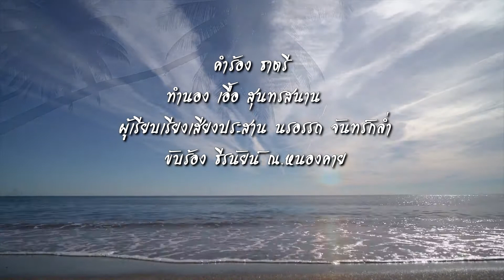เสียงกระซิบจากเกลียวคลื่น ธีรนัยน์ ณ หนองคาย วงดุริยางค์ซิมโฟนีกรุงเทพ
ติดตามอ่านรายละเอียดประกอบคลิปนี้ได้ที่บทความเรื่อง
  เมื่อนานหลายปีมาแล้ว คือปี 2555 ลุงชาติได้ทำหน้าที่เป็นผู้ถ่ายภาพให้กับงานมงคลงานหนึ่ง ซึ่งทางเจ้าภาพของงานเป็นผู้ที่นิยมชมชอบดนตรีประเภท วงดุริยางค์ซิมโฟนี เป็นอย่างมาก ผู้ควบคุมเครื่องเสียงในงานแห่งนี้ ได้นำเพลงชุด Bangkok Symphony Orchestra  Plays  Suntaraporn มาเปิดคลอในงานมงคลนี้ เป็นที่ถูกอกถูกใจแก่ท่านเจ้าภาพของงานเป็นอย่างมาก และท่านผู้ควบคุมเครื่องเสียง ก็ได้มอบเพลงชุดนี้ให้กับลุงชาติมาด้วย เพื่อให้ลุงได้ใช้ประกอบกับภาพสไลด์โชว์ส่งให้กับทางเจ้าภาพ ภาพในชุดนั้น ก็เป็นที่ถูกอกถูกใจแก่ท่านเจ้าภาพของงานด้วยเช่นกัน

  ปีนี้ปลายปี 2563 ได้รื้อได้ค้นชั้นวางแผ่นเพลงแผ่นหนัง จึงได้เอาเพลงชุดนี้มาเปิดฟังอีกครั้ง เพลินกับเพลงชุดนี้อีกครั้ง ชื่อชุด วงดุริยางค์ซิมโฟนีกรุงเทพ Bangkok Symphony Orchestra Plays Suntaraporn  ในเพลงชุดนี้มีเพลงร้องของวงสุนทราภรณ์อยู่ 18 เพลง มีเพลงสุดท้ายเป็นเพลงชุดบรรเลงแบบเมดเล่ย์

  ตัดเพลงแรกของชุดนี้ออกมาทำเป็นวิดีโอคลิป ชื่อเพลง เสียงกระซิบจากเกลียวคลื่น ขับร้องโดย คุณ ธีรนัยน์ ณ.หนองคาย ซึ่งเธอร้องเพลงนี้ได้ดีมากๆ และวงดุริยางค์ซิมโฟนีกรุงเทพ Bangkok Symphony Orchestra ก็บรรเลงเพลงนี้ได้ไพเราะจับใจมากทีเดียว

เพลง เสียงกระซิบจากเกลียวคลื่น
ผู้เรียบเรียงเสียงประสาน นรอรรถ จันทร์กล่ำ
ขับร้อง ธีรนัยน์ ณ.หนองคาย

เสียง คลื่น ซัด ฝั่ง
มัน คลุ้ม คลั่ง ฝัง รอย สวาท ใจ
มันซุก มันไซร้ มันซบทรวงทราย
แทรก ซึมไม่มีวันวาย
มันเคลิ้ม มันคลุก มันเคล้า มิคลาย
รสทรายรื่นรมย์
เสียง กระ ซิบ แผ่ว
ฟัง หวาน แว่ว พลิ้ว ตามเกลียวคลื่น มา
เรารัก กันหนา มาหา มาชม
คลื่น คอยติดตามเกลียวลม
มาร้อย รอยรัก มาทัก คลื่นชม
ภิรมย์เพียงฝั่ง
ฟัง ซิคลื่น มันละ เมอ
ฝาก สวาท เหมือน เธอ ละเมอเพ้อให้ ฟัง
เห็น ใจฝั่งบ้างหรือ ยัง
ฝั่ง รัก จี รัง เหมือนคลื่น ยืนใจ
กระ ซิบ สั่ง ฝัง รักตลอด ไป
มันซุบ มันซิบ กันชื่นใจ มันซบ มันหนุน จนอุ่นไอ
กระซิก กระซี้ กันเรื่อยไป
จะรัก กันไว้ ตลอด กาล
เสียง กระซิบ กระซิบ ตลอด กาล
กระซิบ ว่ารัก ตลอด กาล

เสียงกระซิบจากเกลียวคลื่น
ธีรนัยน์ ณ.หนองคาย วงดุริยางค์ซิมโฟนีกรุงเทพ

* ลิขสิทธิ์เพลง เสียงกระซิบจากเกลียวคลื่น และทุกเพลงในพื้นที่นี้ เป็นของเจ้าของลิขสิทธิ์นั้นๆ จุดประสงค์ของเราคือเพื่อความบันเทิง เพราะเป็นเพลงที่เราชื่นชอบเท่านั้น  ไม่มี วัตถุประสงค์เพื่อการค้าใดๆทั้งสิ้น ยินดีรับฟังทุกข้อเสนอแนะครับ

แล้วพบกันใหม่ในโอกาสต่อๆไปนะครับ